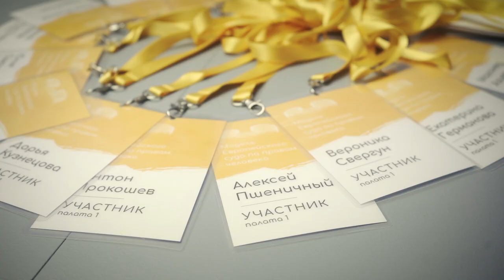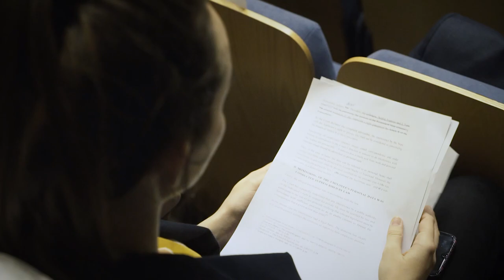По следам Модели ЕСПЧ 2020/2021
150 дней онлайн-встреч, 5 дней в стенах МГИМО, 600 участников, 15 стран, 30 тысяч просмотров мастер-классов судей и юристов Европейского суда по правам человека и Совета Европы — вот какой увидели Модель ЕСПЧ 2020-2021 участники!
Смотрите и вы!